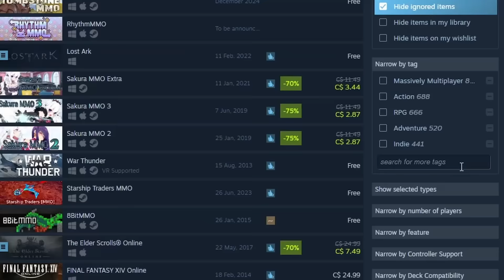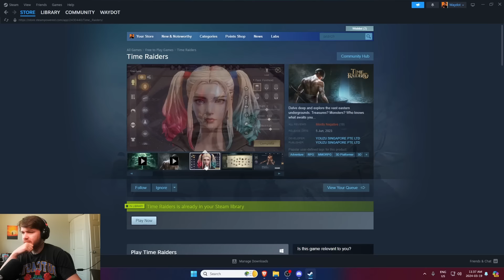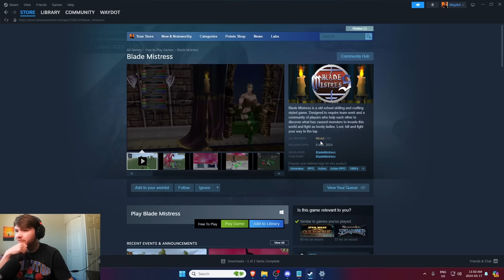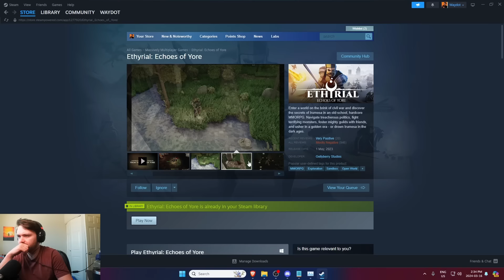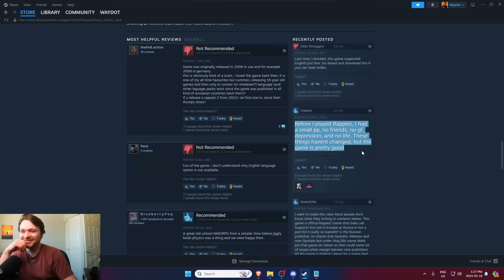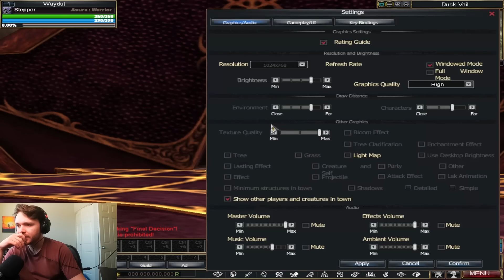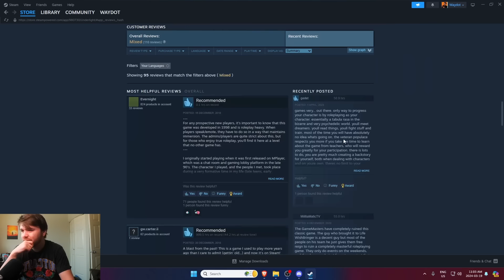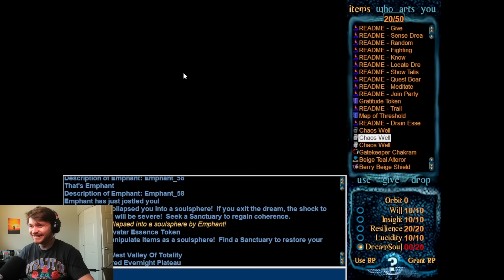Exploring Dead MMORPGs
I tried 5 more of the most obscure MMORPGs you can find on Steam. If you guys want a part 3, let me know!

If you guys enjoy please think of dropping a sub and a like as it helps lots :) thanks.

00:00 Intro
00:51 Sponsor (Dofus Touch)
02:11 Time Raiders
06:45 Blade Mistress
10:37 Ethyrial
14:57 Rappelz
19:25 Underlight
24:20 The Winner